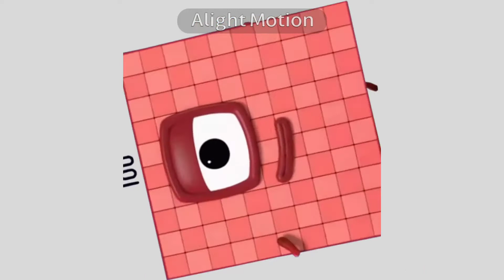Numberblocks Band Wholes 20 (THE END)